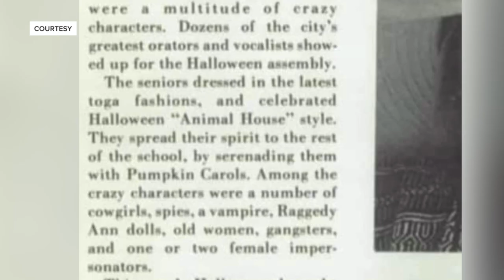Lansing Catholic High School fires social media manager for posting controversial photo